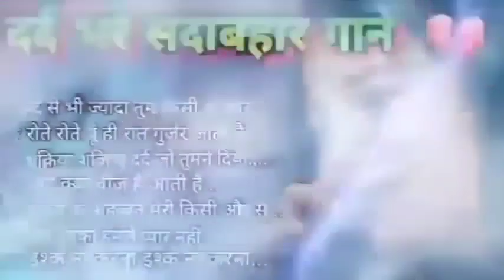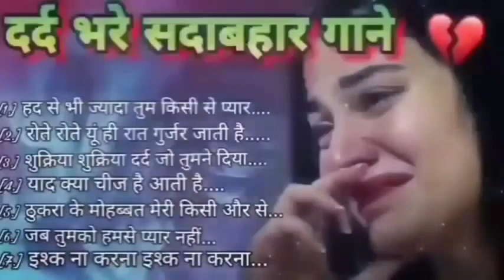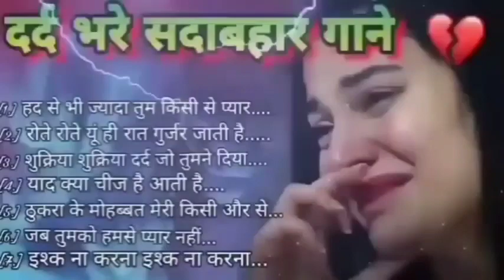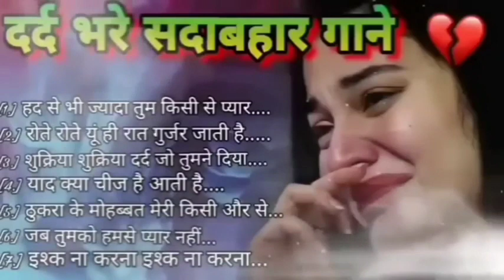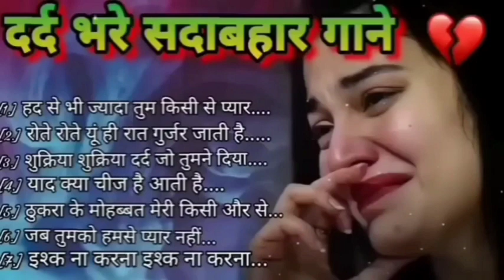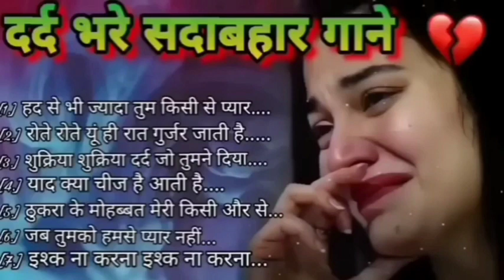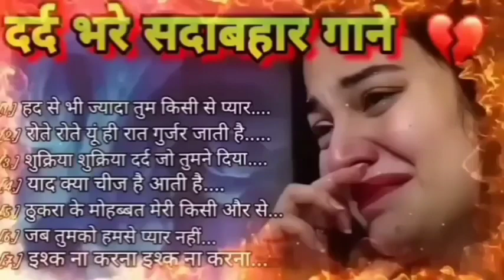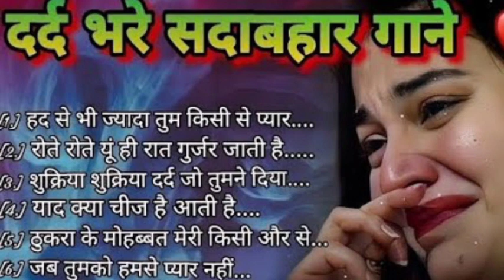Dil Full Songs | Aamir Khan, Madhuri Dixit